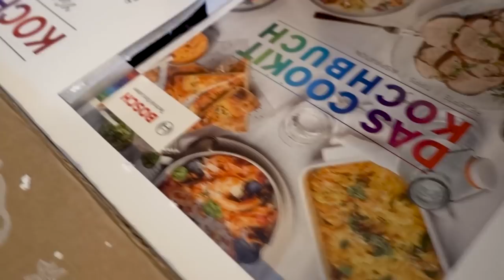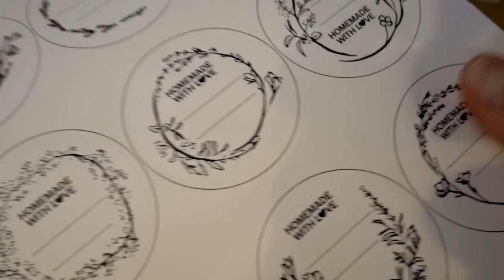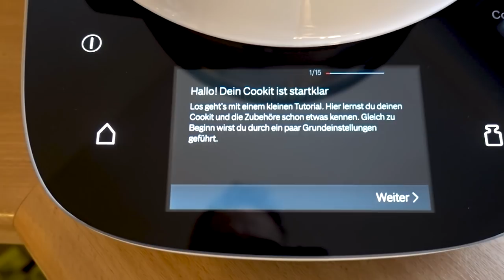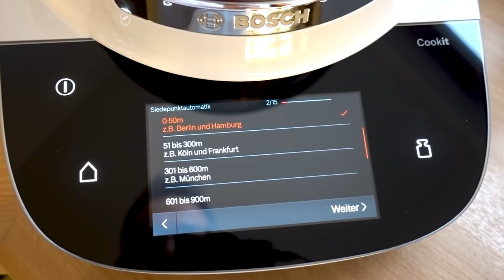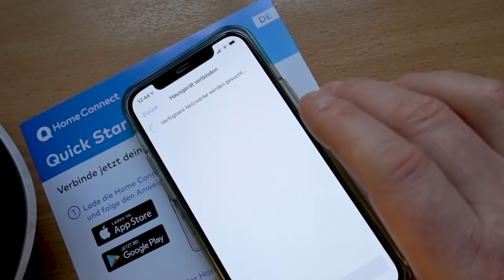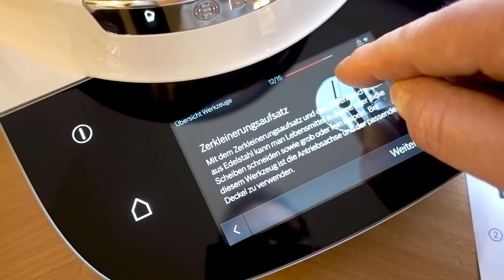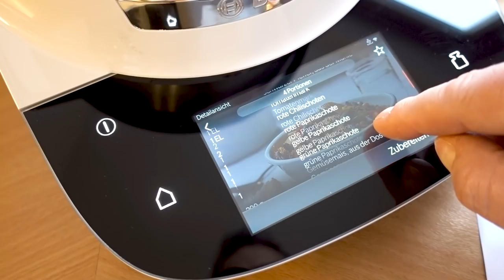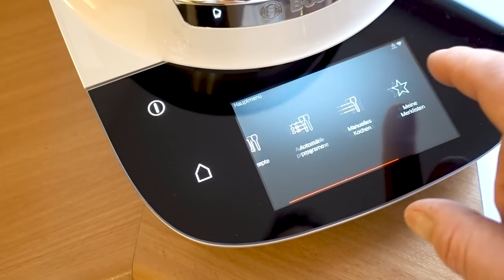🤩 Wir haben den Bosch Cookit gekauft 🥘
In meinem ersten Video auf diesem Kanal, packen wir gemeinsam den neuen Bosch Cookit aus. Weitere Videos zum Cookit werden folgen.